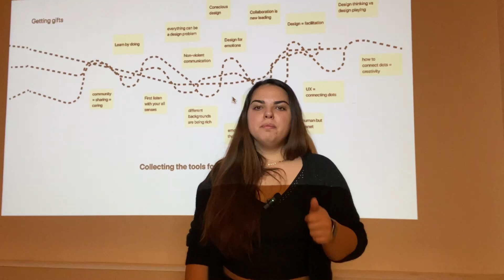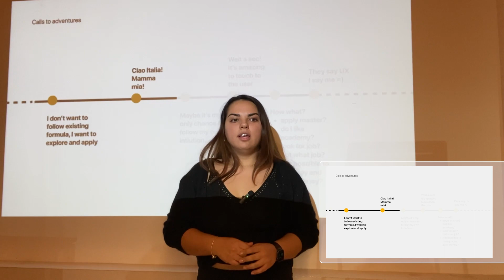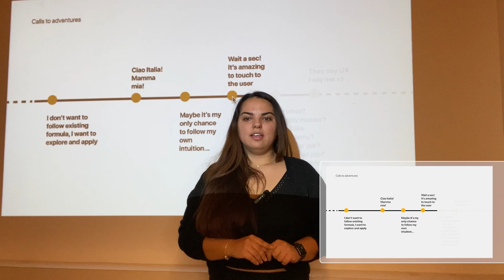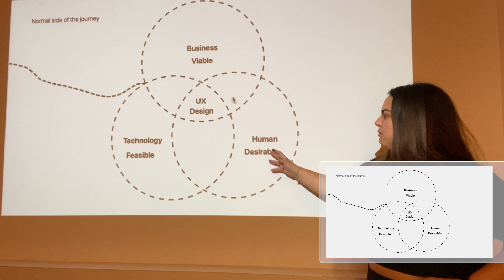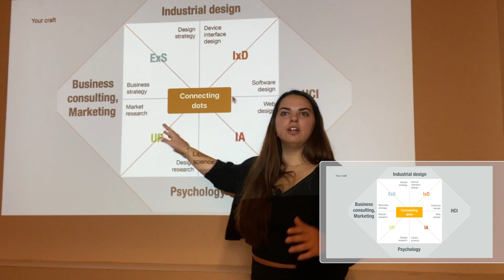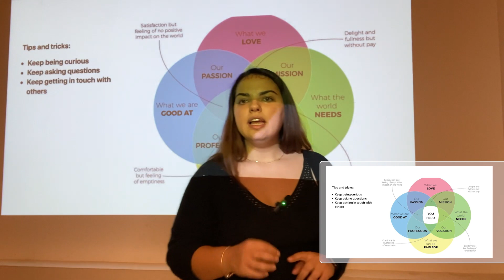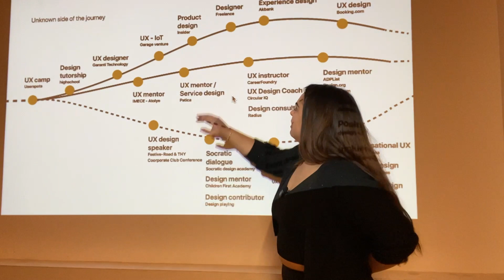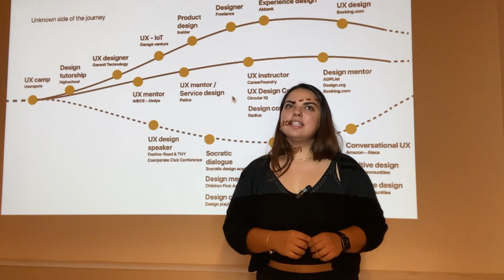Noktaları Birleştirmek I Gizem Öncü (Booking.com) S2 E1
Tones of UX, ODTÜ Endüstriyel Tasarım ID415 dersi aracılığıyla sektör profesyonelleri ve UX ile ilgilenenleri buluşturan bir konuşma serisidir